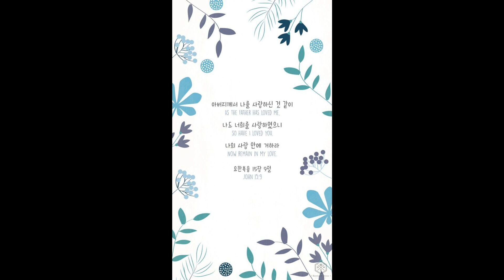11_1_kings